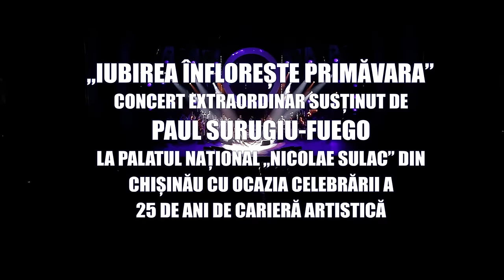FUEGO - CONCERT INTERGRAL LIVE "IUBIREA ÎNFLOREȘTE PRIMĂVARA", CHIȘINĂU 2019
„IUBIREA ÎNFLOREȘTE PRIMĂVARA” - CONCERT EXTRAORDINAR SUSȚINUT DE PAUL SURUGIU-FUEGO LA PALATUL NAȚIONAL „NICOLAE SULAC” DIN CHIȘINĂU CU OCAZIA CELEBRĂRII A 25 DE ANI DE CARIERĂ ARTISTICĂ , 12 MARTIE 2019

ALĂTURI DE FUEGO AU EVOLUAT ORCHESTRA MUNICIPALĂ A PRIMĂRIEI CHIȘINĂU CONDUSĂ DE FRAȚII VASILE ȘI VITALIE ADVAHOV ȘI ANGRY BAND
INVITAȚI SPECIALI – SURORILE OSOIANU (ILEANA, IULIA, VALENTINA, ROMELA ȘI MARIA), ADRIANA OCHIȘANU, IGOR CUCIUC, YAN RAIBURG, OLGA CIOLACU ȘI EUGEN DOGA

VESTIMENTAȚII PAUL SURUGIU-FUEGO – IIANA, MARIA MIU ȘI RALUCA FRĂȚILOIU
CALDE MULȚUMIRI CĂTRE DOAMNA BANATULUI, ANA PACATIUȘ ȘI MAESTRUL NICOLAE SABĂU
MULȚUMIM ORGANIZATORILOR NICOLAE DUMBRAVĂ ȘI GHEORGHE NEGURĂ PENTRU PROFESIONALISM, PROMPTITUDINE ȘI IMPLICARE

AUTORI COLAJE REFRENE DIN REPERTORIUL LUI PAUL SURUGIU-FUEGO – YAN RAIBURG, CARMEN ALDEA VLAD, GRIGORE VIERU, ARSEN DEDIC, SIMION GHIMPU, PETRE GĂLUȘANU, ANDREEA ANDREI, NARCIS CONSTANTIN AVĂDĂNEI, PAUL SURUGIU, MIRCEA BLOCK, TEMISTOCLE POPA
ECHIPA DE FILMARE – OLEG SI INA BUTNARU
POST-PROCESARE SUNET - ALEXANDRU GORGOS
BACKING VOCALS – TRUPA „ALTERNATIV”, IAȘI – MIRELA ȘI MARIUS POHODNICARU
CONCEPT ȘI PROMOVARE – NARCIS CONSTANTIN AVĂDĂNEI

IMPORTANT! ACEST MATERIAL ESTE PROPRIETATEA EXCLUSIVĂ A ARTISTULUI PAUL SURUGIU-FUEGO! ESTE INTERZISĂ ORICE REPRODUCERE A LUI, COPIERE, REPOSTARE, UTILIZARE, PRELUARE. CEI CARE NU RESPECTĂ ASTA VOR FI TRAȘI LA RĂSPUNDERE, CONFORM LEGISLAȚIEI ÎN VIGOARE!
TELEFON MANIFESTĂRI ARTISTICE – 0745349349